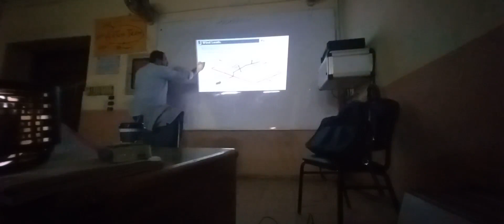Lec.3 steel (part 2)